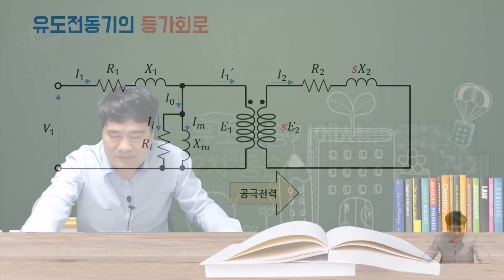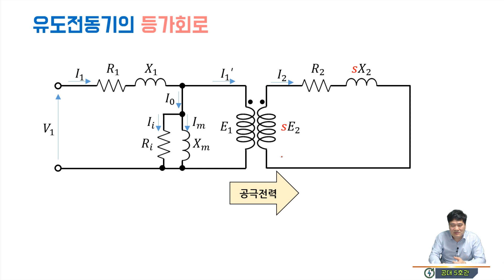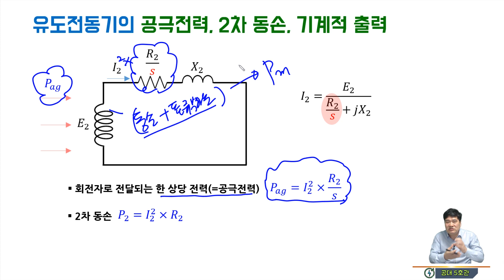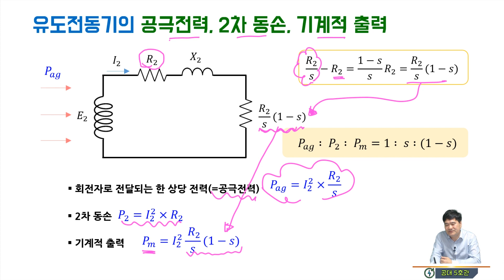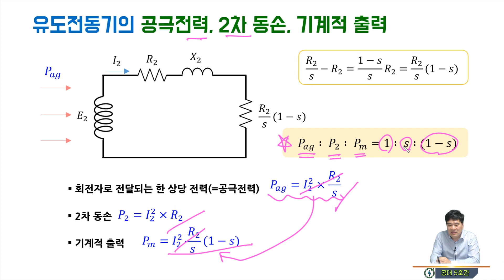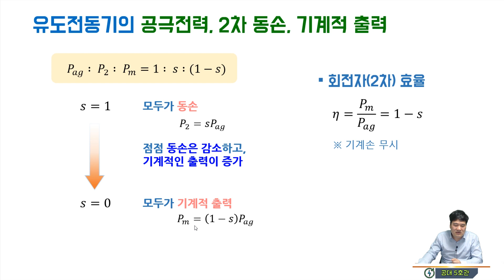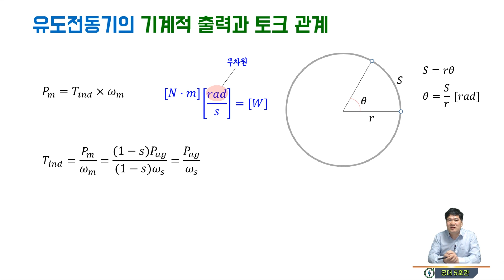[기본기][유도전동기 8강] 공극전력, 2차 동손, 기계적 출력 관계